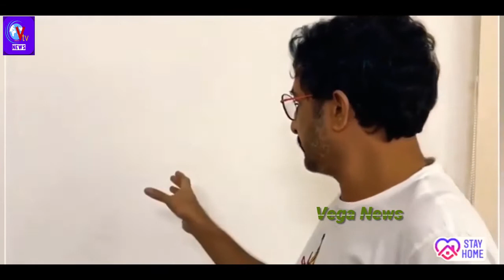MUST WATCH : Director Teja Shocking Comments On Present Situation | Vega News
We are committed to providing local news, political news content to our loyal readers through mass media journalism and community fascination. Veganews has never compromised whatever the costs.